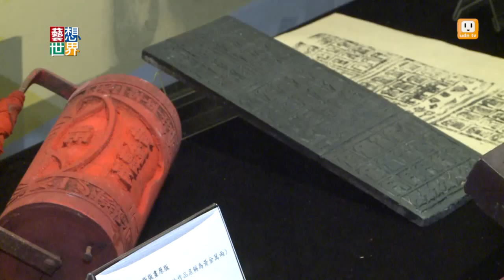《藝想世界》廖修平經典《東方節》 開創台式文化圖騰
有台灣現代版畫之父稱號的廖修平，他的作品中充滿台灣民俗及寺廟符號，在世界版畫中，創造出台灣獨有的藝術美學。他最近邀請20位台灣版畫大師的作品，舉辦台灣五十現代版畫展。